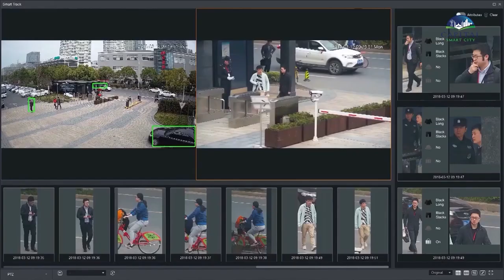Smart Security by Capital Smart City | Muhammad Awais Official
Capital Smart City and Lahore Smart City is designing a state-of-the-art Smart Security System to ensure a safe and secure environment. Smart Security includes devices like biometrics, IP Surveillance Cameras, and Wireless Alarms. All these devices are backed by Smart Processes and Automation. By utilizing the perimeter security and Access Control Systems, entry to sensitive and personal areas can be restricted. This reduces the chances of theft and assists in the identification of people in unauthorized locations.